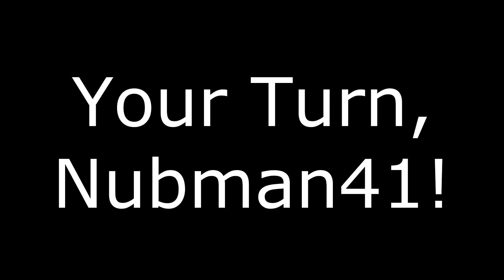YTP Tennis - Fourtune Cookie (Round 17 vs Nubman41)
Round 17/20 with Nubman41